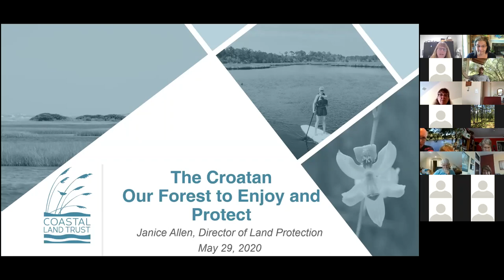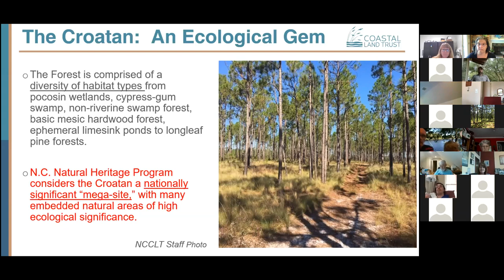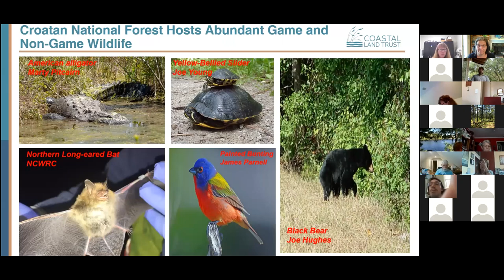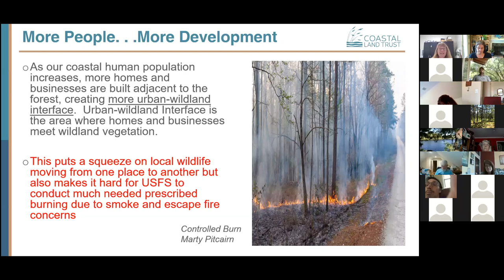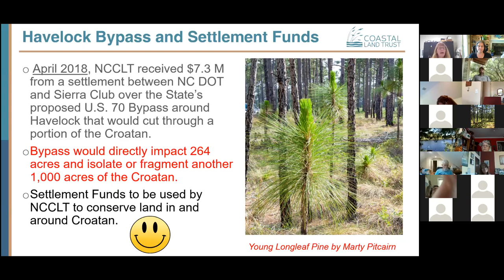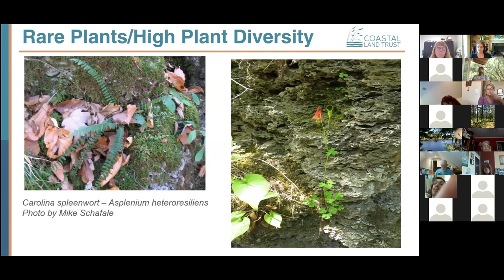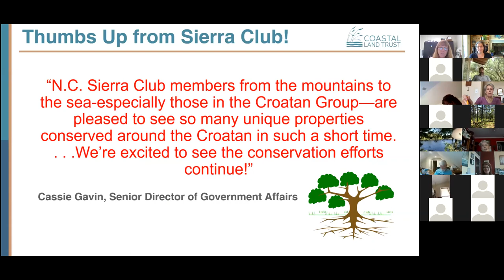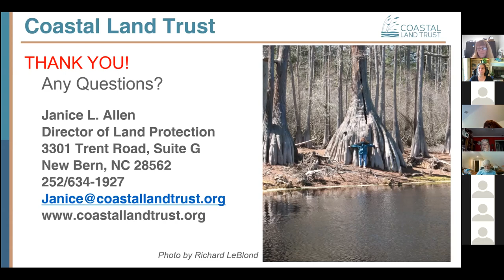Janice Allen - The Croatan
Janice Allen, Coastal Land Trust's Director of Land Protection, talks about our priority focus in and around The Croatan National Forest.